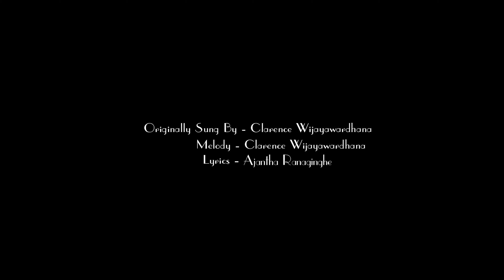හින්දි වදන් - Hindi Wadan | Clarence the LEGEND Unplugged 02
මුල් ගායනය / තනු - ක්ලැරන්ස් විජේවර්ධන
ගී පද - ආචාර්ය අජන්තා රණසිංහ

හිංදි වදන් මියුරු හඬින් කියන සිතාරා
සිංදු නදී ඉවුර දිගේ එන්න සිතාරා
බ්න්දා උයන දිහා චන්දන සිහිල රැඳී
භාරත කුසුම මගේ උන්නා සුවඳ දිදී

වරළ පුරා මල් පැළදි ලියේ
දිගටි නෙතේ පෙම් කැළුම ප්රියේ
මතක සිතේ දැන් මතක තියේ
පූර්ණිමා...

සකල කළා මල් පිපෙන රටේ
ලලිත කළා මල් පොකුර මගේ
නුඹට ළඳේ මං බැඳුණු හදේ
සුරංගනා...
සුරල් නාද…ඇසෙයි තාම